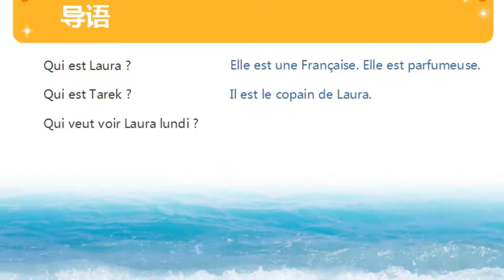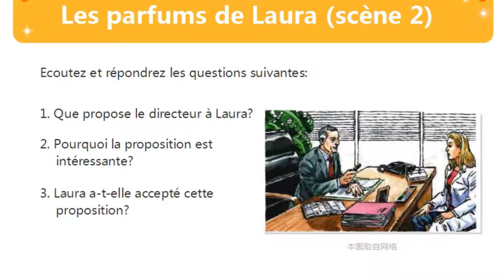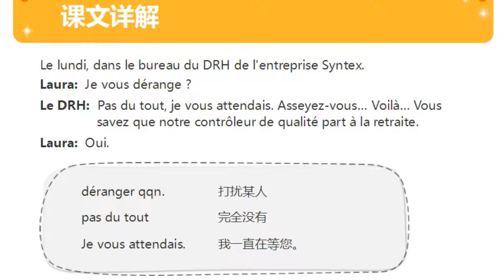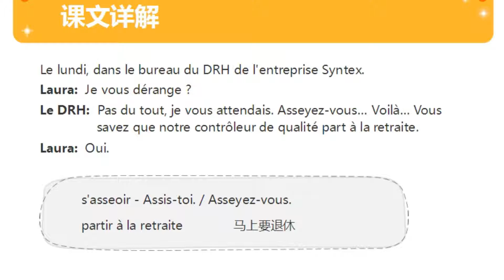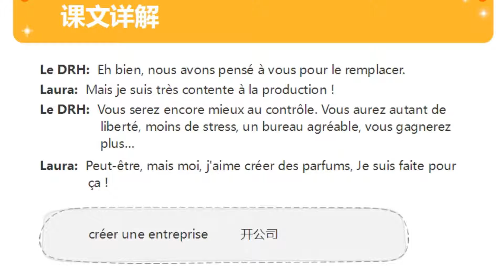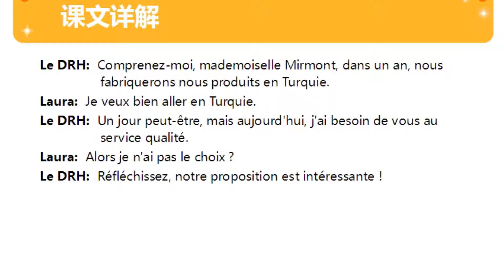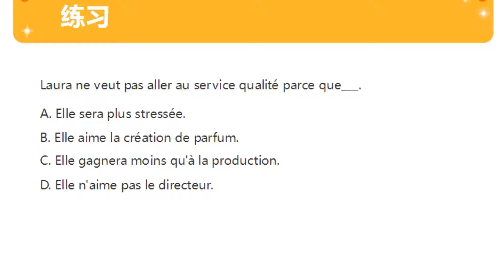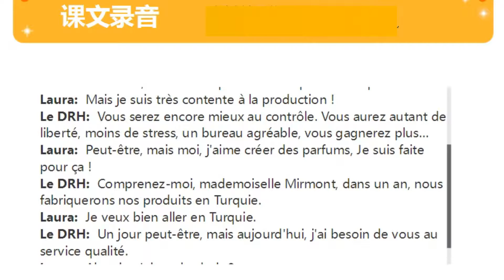每日法语 法语进阶 DELF A2 快速学习法 (EP01-06): | Learn French Every Day | Apprendre le français tous les jours